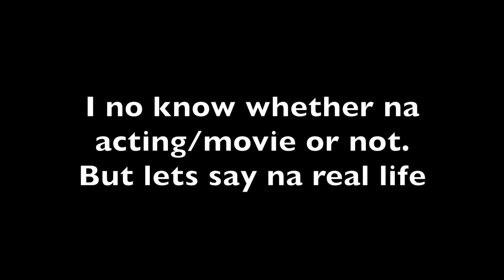13 Years For Europe? | How Them Go Do Person Like This Na? Naija Movie Illustration